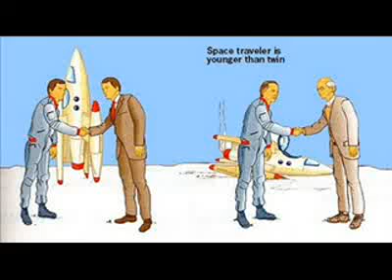Derek Taylor-Mercury Bath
extraordinary tune!